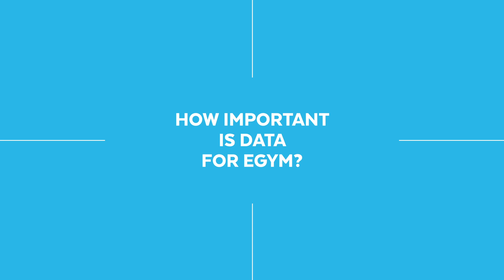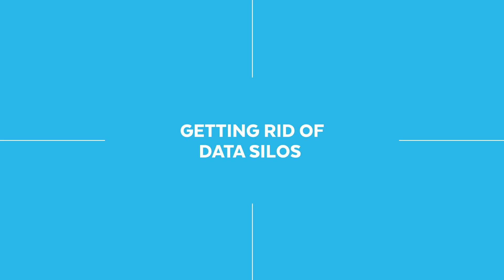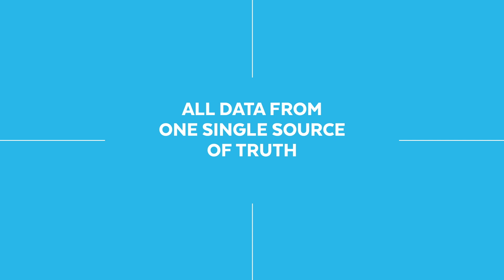Data Analyizing Made Simple for EGYM Using Snowflake | Snowflake Inc.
EGYM, an electronic and smart strength machine fitness company, saw an issue with having data silos, which took them more time to analyze the data for the business. With Snowflake's Cloud Data Platform, eGym has access to all data through one single source of truth.